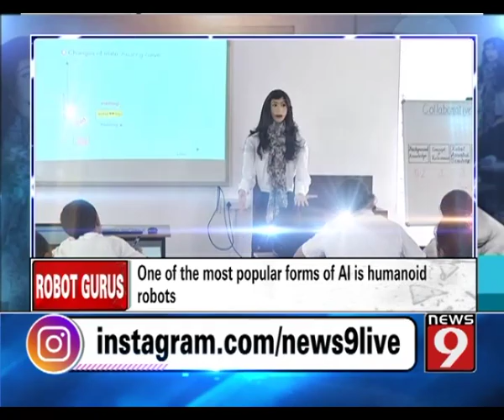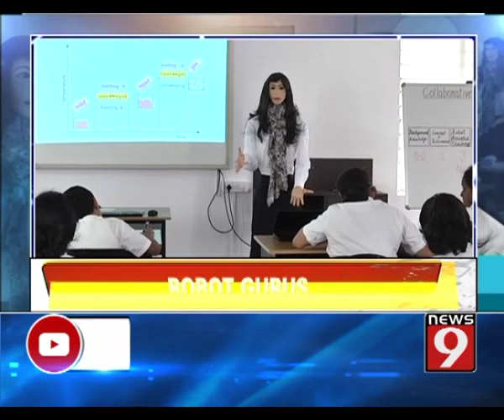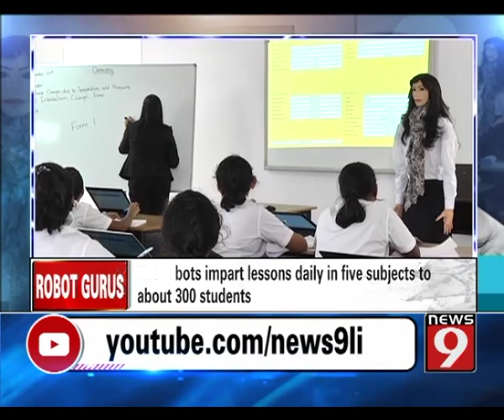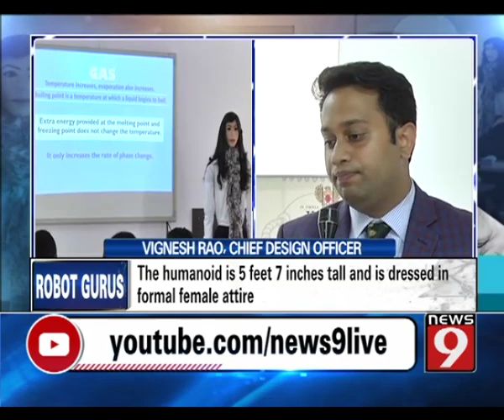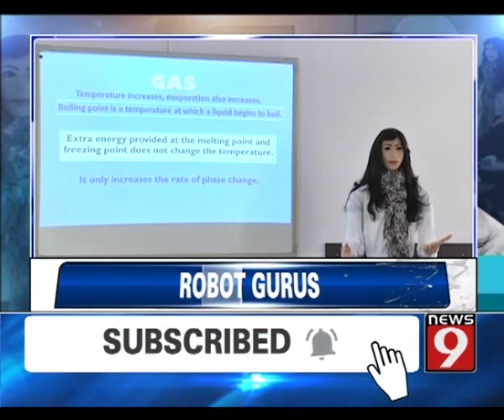Robots turn teachers!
Artificial Intelligence has become a very common presence in robotic solutions in recent years. One of the most popular forms of AI is humanoid robots…Humanoids work through certain features and they also have sensors which aid them in sensing their environments. And now this perplexing humanoid has made its way into classrooms! Watch this News9 special to know more!